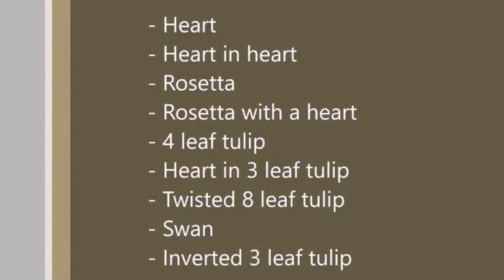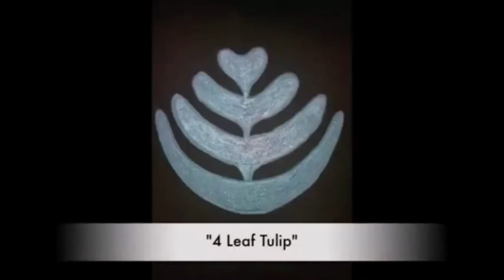Latte art for beginners ☕️🥛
Short and easy recipe